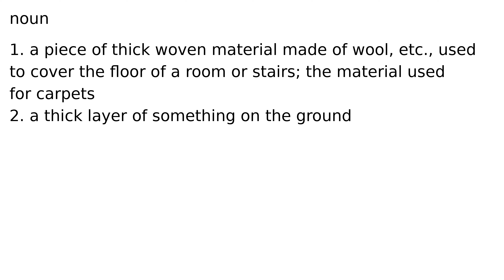carpet noun meaning meanings definition definitions phonetics pronunciation english dictio